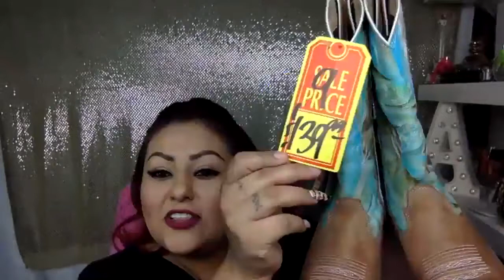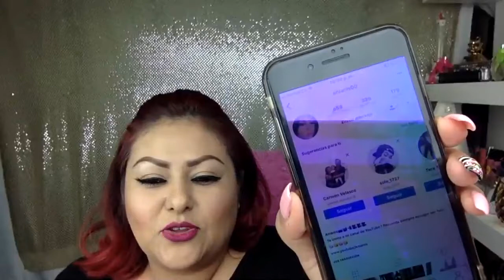🛍👢👞💄COMPRAS BOTAS VAQUERAS ZAPATOS DE VESTIR MAQUILLAJE ORGANIZADOR (CONTENEDORES)💄👞👢🛍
AMIG@S EN ESTE EN VIVO LES MUESTRO LAS COMPRAS QUE HICE EN UNA TIENDA DE BOTAS VAQUERAS EN LA 99 CENTS Y EN EL SWAPMEET DE NOCHE ESPERO SEA DE SU AGRADO Y  LES DEJO MIS REDES SOCIALES Y NO SE OLVIDEN QUE SE LES QUIERE DE A GRATIS 😍😍😍😘

💄MI SNAPCHAT :ADISGAR VWBB Z.

💄MI INSTAGRAM: ADISGAR